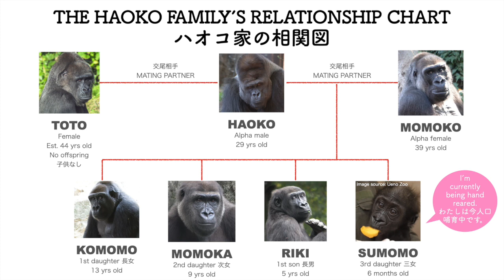S1E209 🦍 Radish skin is bitter. Peaceful breakfast🥗⎮UENO ZOO Gorillas⎮ゴリラがむく大根の皮は食べたら苦い💦穏やかな朝食⎮上野動物園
Date Filmed: Dec 2022
Place Filmed: Ueno Zoological Gardens, Tokyo, Japan
Gorilla Woods 🌳 Exhibit 1

𖤣𖥧𖥣𖡡𖥧𖤣𖤣𖥧𖥣𖡡𖥧𖤣𖤣𖥧𖥣𖡡𖥧𖤣𖤣𖥧𖥣𖡡𖥧𖤣𖤣𖥧𖥣𖡡𖥧𖤣

Summary ✎𓂃

This video was filmed in the morning.

The video starts with beautiful Toto watching visitors. Riki, Momoka and Komomo are sitting on the main tree trunk and eating branches (probably of oak trees). As Haoko moves his sitting position, so does Toto. They are a cute couple. Momoko is at her favorite spot near the waterfall. Momoka climbs down to the ground and picks up a piece of daikon radish. She peels it and eats. Momoko walks toward her, picks a branch, climbs up the tree and sits next to Riki. Haoko comes and sits on the cliff near Momoko and Riki. Haoko is also eating a piece of radish. Gorillas make daikon radish look so good. The family spends a peaceful morning.

𖤣𖥧𖥣𖡡𖥧𖤣𖤣𖥧𖥣𖡡𖥧𖤣𖤣𖥧𖥣𖡡𖥧𖤣𖤣𖥧𖥣𖡡𖥧𖤣𖤣𖥧𖥣𖡡𖥧𖤣

BD: Aug 21, 1993
POB: Apenheul Primate Park, he Netherlands
Sire: Kibabu
Dam: Mouila
Parent reared

Alpha female
BD: June 3, 1983 (?)
POB: Unknown (Spain or Africa?)
Parents: Unknown

Female - adult
BD: Nov 14, 2009
POB: Ueno Zoo, Japan
Sire: Haoko
Dam: Momoko
Parent reared

BD: Apr 24, 2013
Sire: Haoko
Dam: Momoko
Parent reared

Male - juvenile
BD: Oct 9, 2017
Sire: Haoko
Dam: Momoko
Parent reared

Female - infant
BD: May 31, 2022
Sire: Haoko
Dam Momoko
Hand-reared

Female - adult
BD: est. 1978
POB: Cameroon
Wild-born
•1979 Toto was transferred to Nihondaira Zoo.
•1999 She moved to Ueno Zoo.

🦍Gorillas owned by Ueno Zoo: Haoko, Riki, Sumomo, Rola
🦍Gorillas owned by Chiba Zoo: Monta, Momoko, Momotaro, Gentaro, Momoka

1️⃣ Syncopations - Rune Dale 2️⃣ We Wish You A Merry Christmas (Jazz Version) - Ennio Mano 3️⃣ Away In A Manager (Piano Version) - Johannes Bornlof 4️⃣